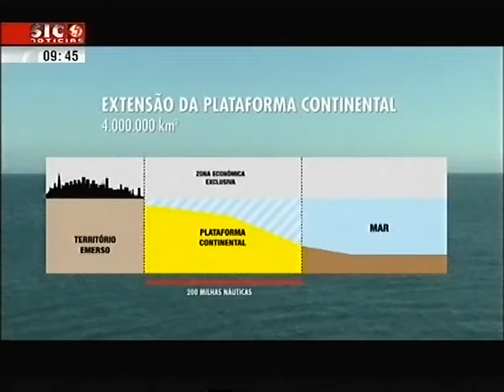INESC TEC: Série Documental "Mar - a terra prometida" - episódio 6, SIC Notícias, 24-01-2015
"Mar - a terra prometida" é uma série documental com 12 episódios da autoria de três professores e investigadores, entre os quais Eduardo Silva (INESC TEC / ISEP.

O 6º episódio é sobre a Extensão da Plataforma Continental.

SIC Notícias, 24 de janeiro de 2014